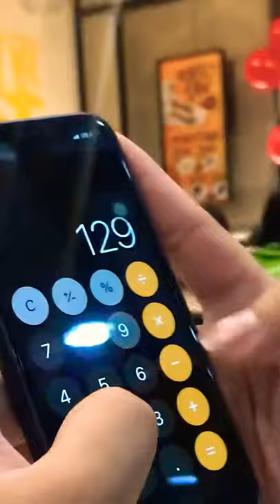*Insert X-Files theme song*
Adding-up dinner expenses then this happens.